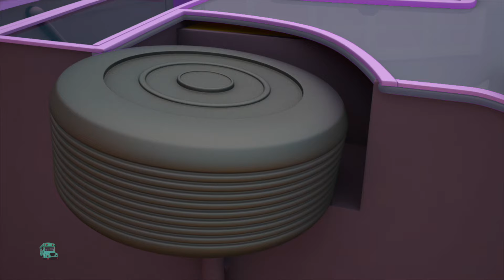Le Ruote dell'autobus Popolare Canzone e Di Più Video in Età Prescolare per Bambini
Benvenuti su "Le Ruote sul Bus Canzoni in Italiano", il canale che trasforma l'apprendimento in un'avventura musicale indimenticabile per i tuoi piccoli! Ogni video è un invito a salire a bordo del divertimento, dove le filastrocche diventano un viaggio interattivo attraverso colori vivaci, ritmi incalzanti e personaggi amichevoli.

Con "Le Ruote sul Bus Canzoni in Italiano", i tuoi bambini esploreranno il mondo affascinante delle filastrocche, imparando lettere, numeri e concetti fondamentali attraverso ritmi giocosi e testi coinvolgenti. La gioia e la vivacità di ogni canzone cattureranno l'attenzione dei più piccoli, creando un ambiente divertente e stimolante per l'apprendimento precoce.